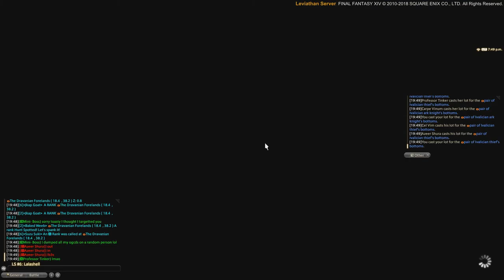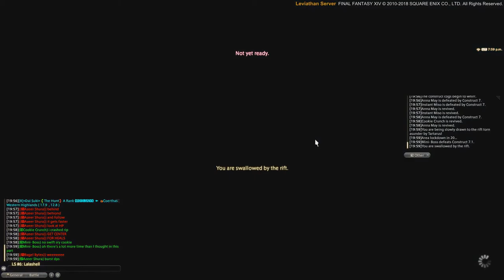Ridolala [Leviathan] 29052018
The lalafells of Leviathan set on fighting the law against the big truck dinosaur lala eater. His 3 brothers came to his aid to put the 24 lala on hold, they're called;
Jafar of the Washing Machine,
Buckbuck Sheep Hogan 666
and Lala Pre-school Math Teacher.